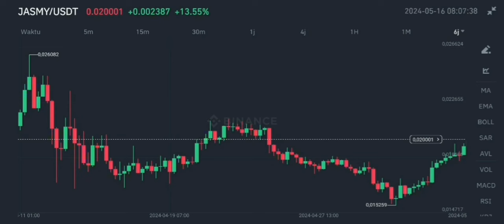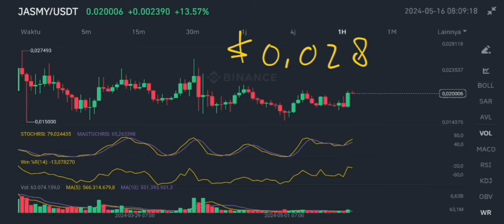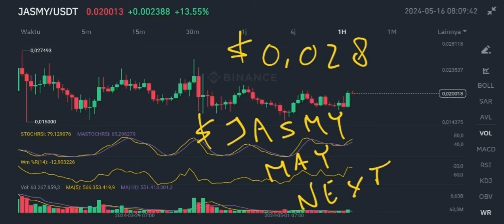JASMY COIN WILL BREAK FROM THIS ZONE IN MAY 2024❗ JASMY MASSIVE BUYING OPPORTUNITY❗IT'S LARGE BOUNCE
jasmy crypto will break from this zone in may 2024 jasmycoin massive buying opportunity in may 2024